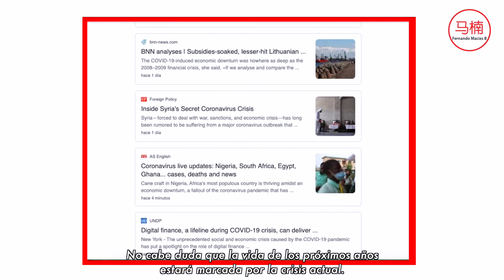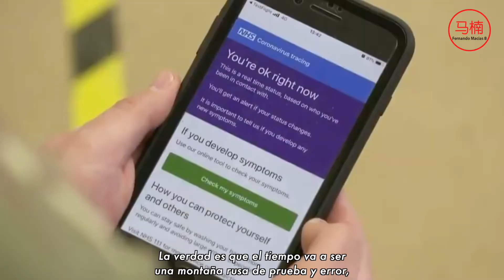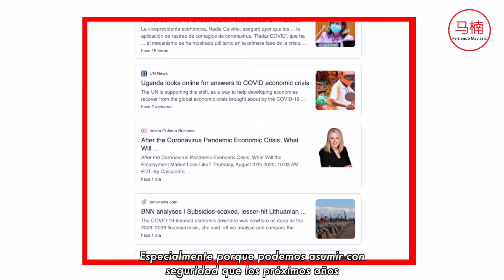Economia de bajo contacto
Las nuevas tecnologías abren la oportunidad para mantener o reactivar la economía a través  de una disminución del contacto personal originada por la pandemia global.

Los modelos económicos deben adaptarse a necesidades específicas y particulares de cada cliente o usuario aprovechando la automatización, la era digital y el llamado internet de las cosas (IoT).

👇Si te gustó, inscríbete a mi canal y no te pierdas las entrevistas y contenidos que estaré publicando semanalmente.